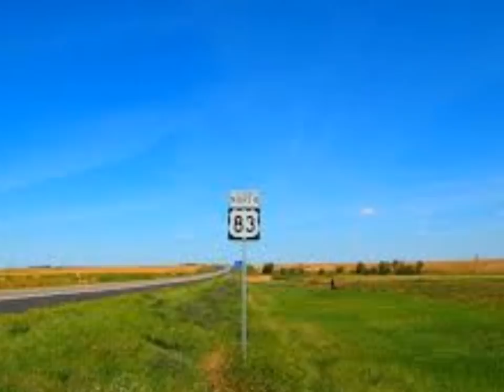Babe Stovall - Big Road Blues & Careless Love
Here´s Babe Stovall with an acoustic medley of blues classics "Big Road Blues" and "Careless Love" from 1968 taken from the album "The Old Ace: Mississippi Blues & Religious Songs". There´s some excellent religious blues and gospel too on this cd available from Arcola. Check out "the Ship is at the Landing" here on BW Johnson´s youtube. Find out about the other recordings of Babe Stovall on Wirz discography. I got the anthology "Sorrow Don´t Pass Me By" a while ago and recommend that one as well.